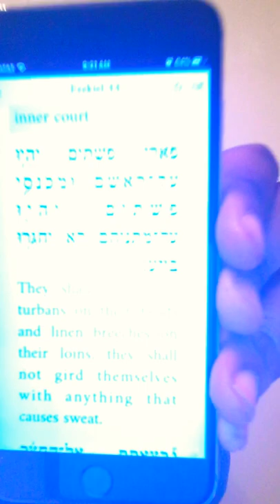Message To False Hebrew Doctrine (you're hurting your own people)